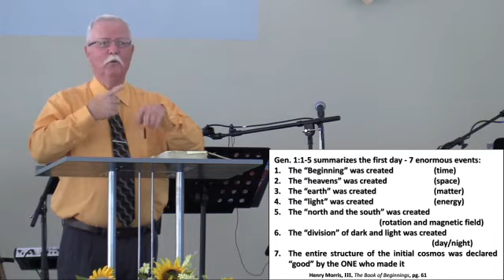"Follow the Science!"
This sermon was presented by Pastor Bill Hofer on July 24, 2022.